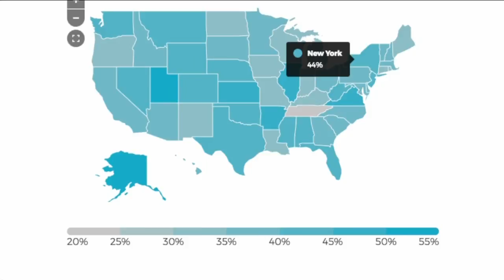Buffalo considers removing Columbus statue, renaming park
Buffalo lawmakers will consider a petition asking them to remove a controversial statue and change the name of a park on the city's West side.  The Buffalo Common Council Legislative Committee will consider a request from Brandon Absher and the Buffalo Anti-Racism Coalition Tuesday. Abshersent a letter to the Common Council asking lawmakers to remove the statue of Christopher Columbus from Columbus Park on Niagara Street and rename the park.